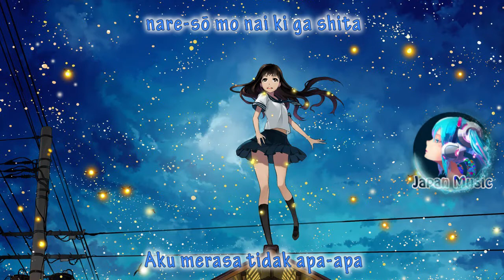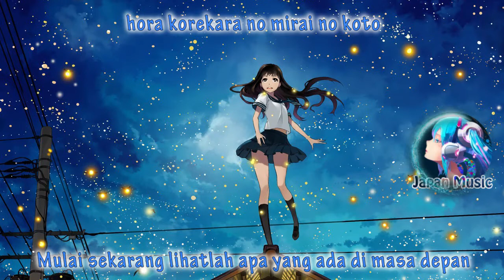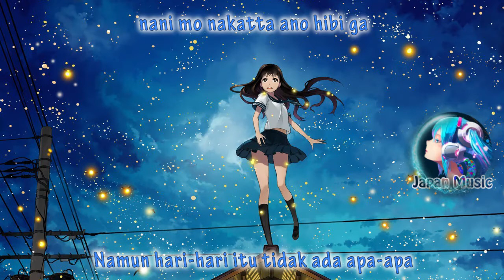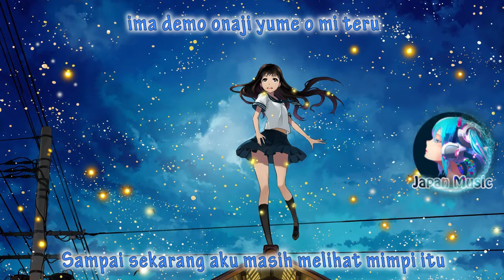Ｈ△Ｇ - Shojo tachi no Owaranai Yoru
Singer 🎙️ ⋮ Ｈ△Ｇ
Tittle 📄 ⋮ Shojo tachi no Owaranai Yoru
Support : Ｈ△Ｇ
♫ Another Music ♫

【ももクロMV】Emi ichi Emi - Shaoishao! ~Crayon Shin chan